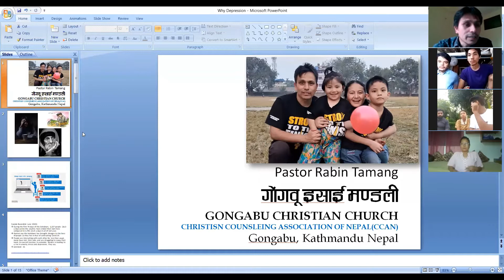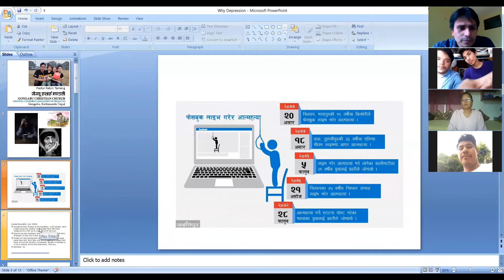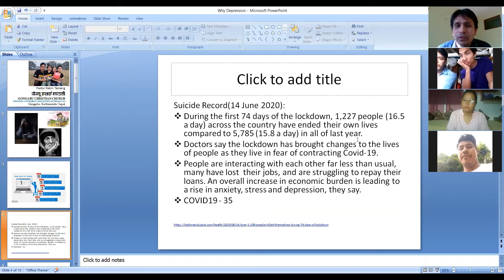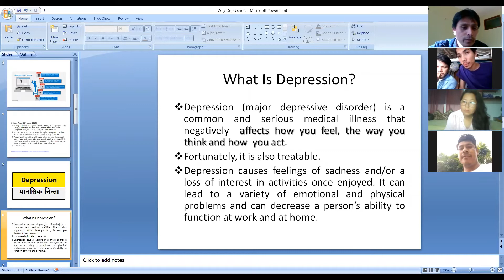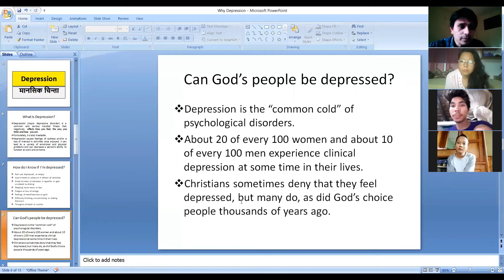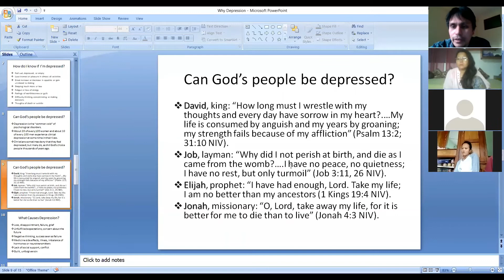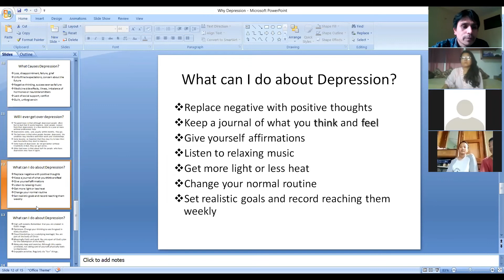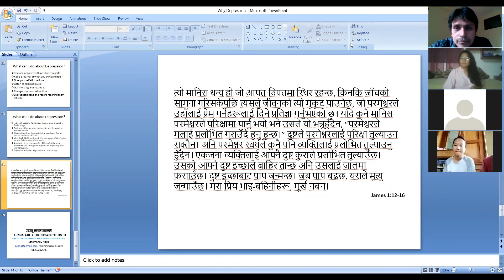DEPRESSION II How do I know if I’m DEPRESSED (in Nepali).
Recorded live from Zoom meeting.
7 July 2020.

CHRISTIAN COUNSELING ASSOCIATION OF NEPAL(CCAN)